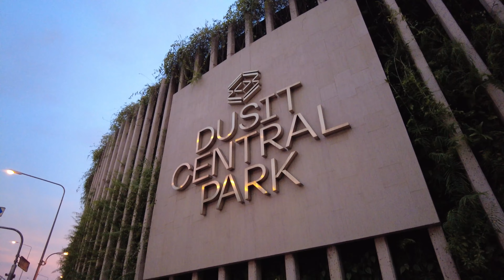[4K] Silom neighborhood (Sala Daeng) ศาลาแดง ย่านสีลม | Bangkok Virtual Walking Tour | Thailand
Recorded : 26 July 2022 , 6.45 PM (Evening Walk)
Location : Sala Daeng BTS, Bangkok , Thailand
Weather : Mostly Sunny
Temp : 31°C